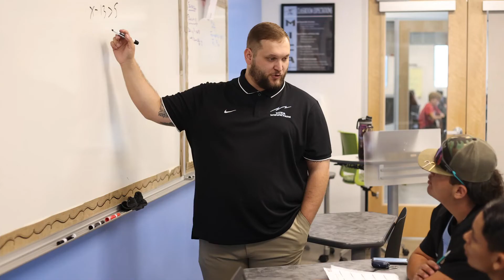New Teacher: Alex Jeffries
We hired about 190 new teachers this year. 20% of those new teachers are Vail Graduates!

Meet Alex Jeffries, Resources Teacher at Mica Mountain High School. He grew up in the Vail School District and graduated from Empire.

We are so glad to have you back in Vail as an employee now, Mr. Jeffries!